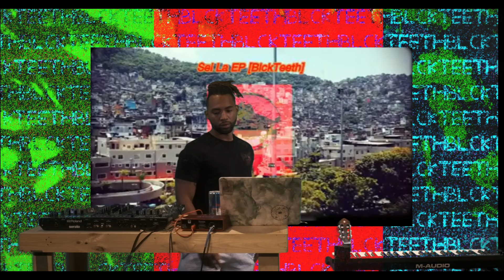SEI LA (FULL ALBUM)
BLCKTEETH head to the visual labs to play their new album Sei La. A relaxing, musical experience . This unique albums takes inspiration from  Brazilian and Urban sounds. Hope you enjoy it as much as we do. Obrigada!